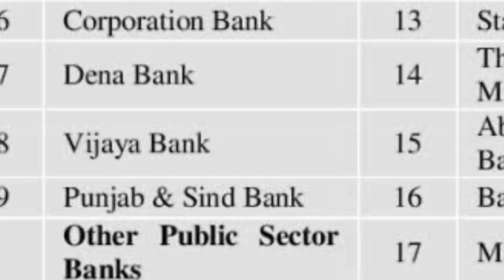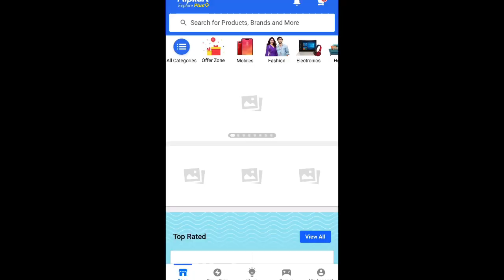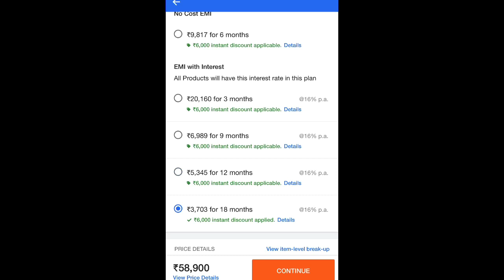DEBIT / ATM CARD ഉപയോഗിച്ച് EMI ൽ സാധനങ്ങൾ വാങ്ങാം🔥🔥🔥 Use Debit cards for EMI purchase online